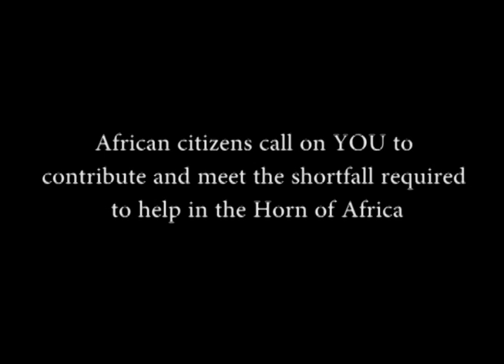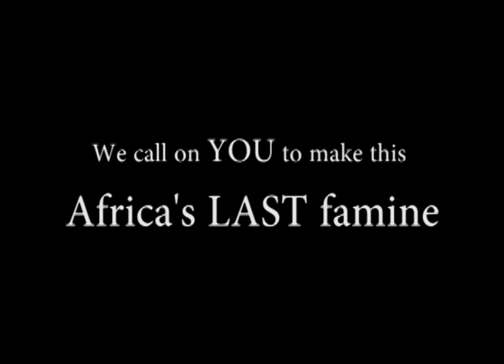Africans Act 4 Africa.wmv